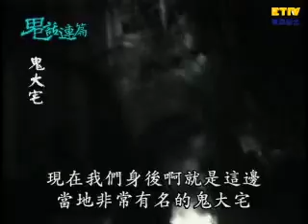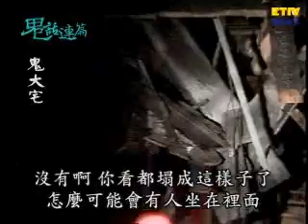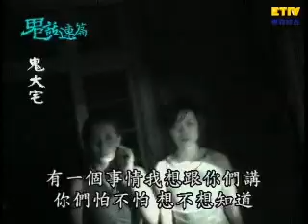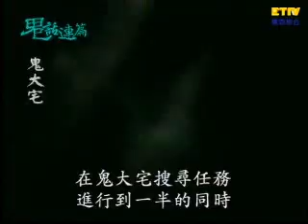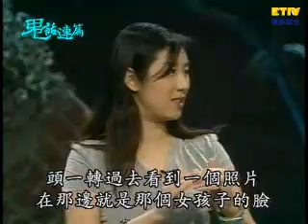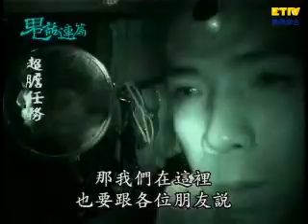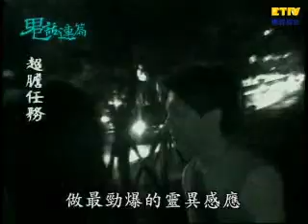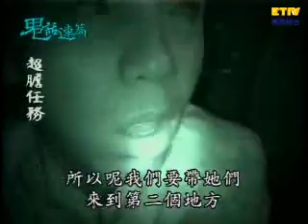鬼大宅 59集 鬼話連篇 一刀未剪版 Real Haunted House